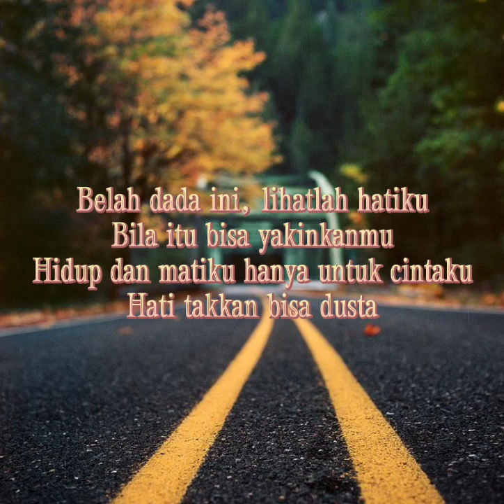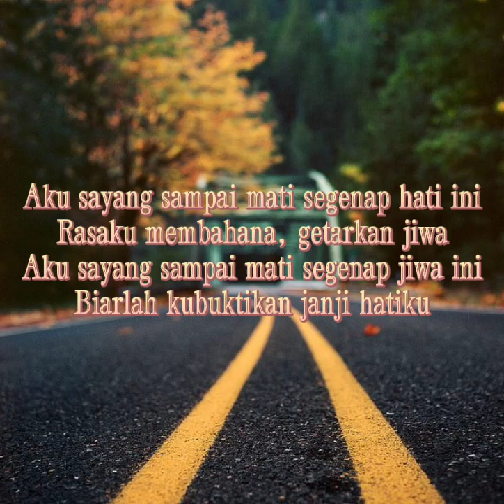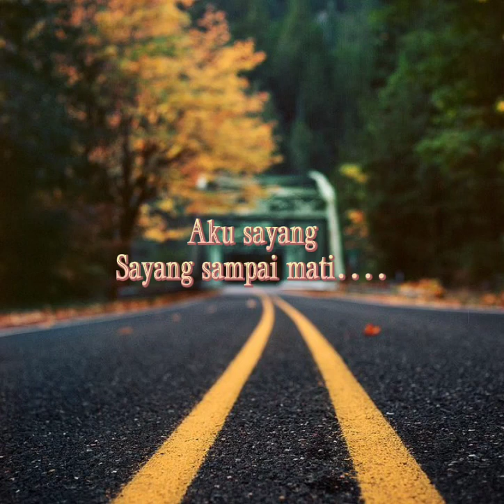Sayang Sampai Mati - Repvblik/ Lagu Sedih, Lagu Jiwang, Lirik Lagu